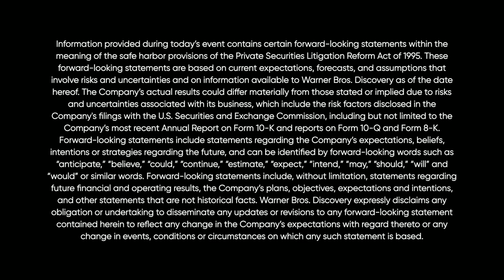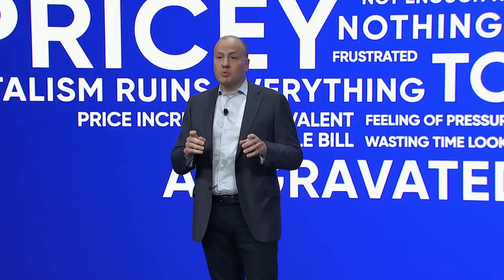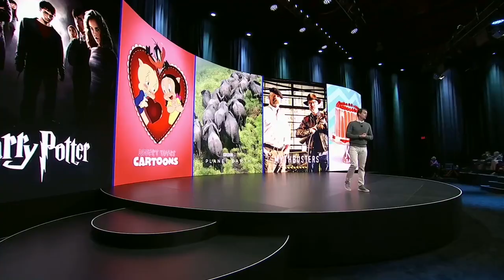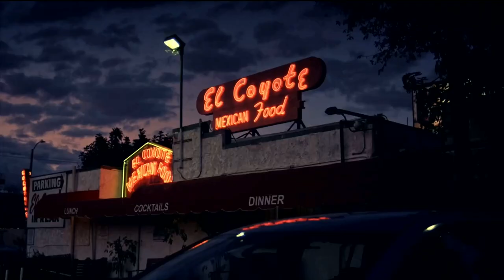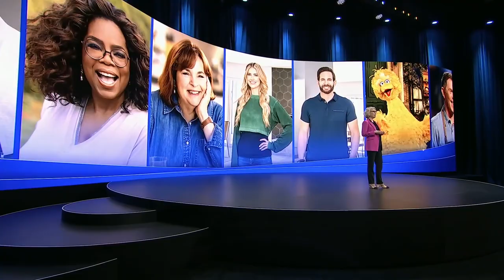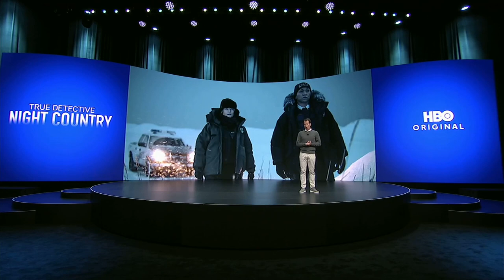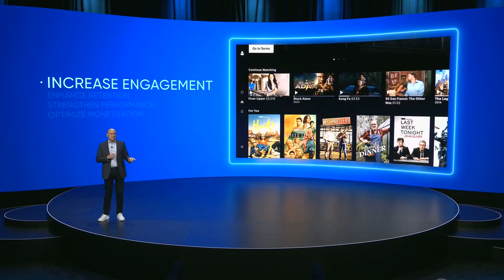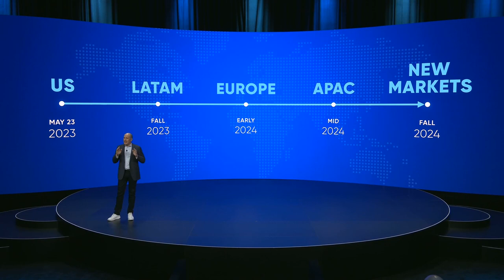(VIDEO) WARNER BROS. DISCOVERY UNVEILS MAX STREAMING SERVICE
Warner Bros. Discovery (Nasdaq: WBD) today introduced Max, its enhanced streaming service, which will launch in the U.S. on May 23. Max is the destination for HBO Originals, Warner Bros. films, Max Originals, the DC universe, the Wizarding World of Harry Potter, an expansive offering of kids content, and best-in-class programing across food, home, reality, lifestyle and documentaries from leading brands like HGTV, Food Network, Discovery Channel, TLC, ID and more. Max will stand out amongst streamers by uniquely combining unrivaled breadth and superior quality with iconic franchises and strong product experience, all for great value.